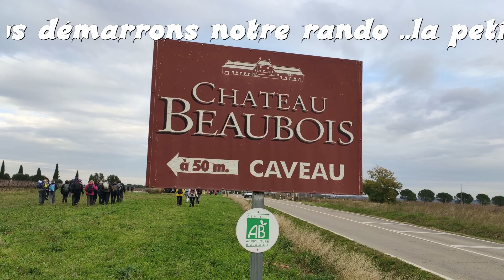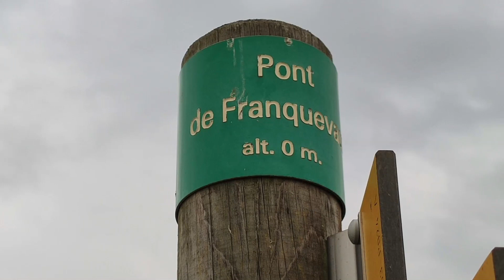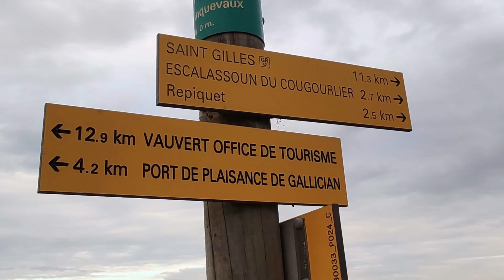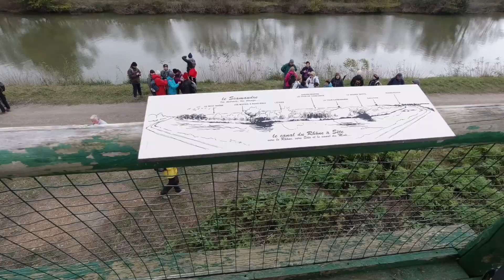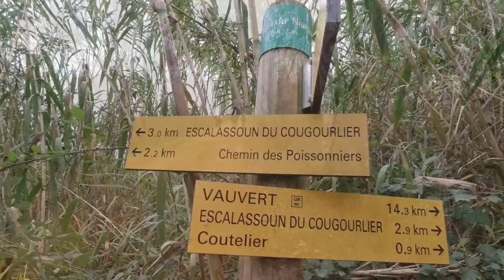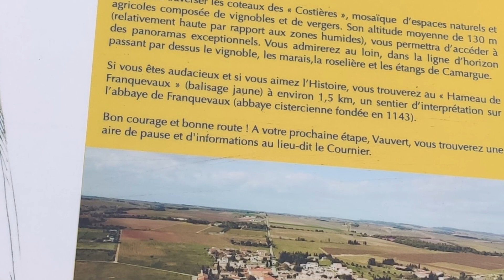LA petite Camargue dans le GARD 30 2022 12 02